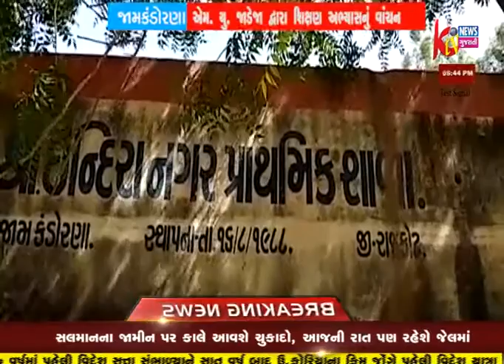JAMKANDORNA KHATE INDIRA PRATHMIK SHALA MA GUNTOSAV KARYAKRAM KARAYO